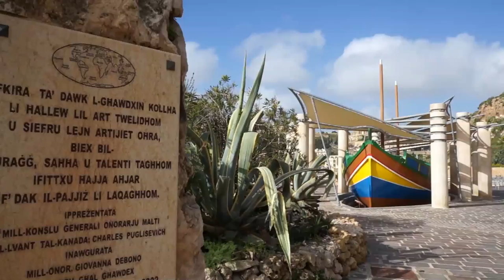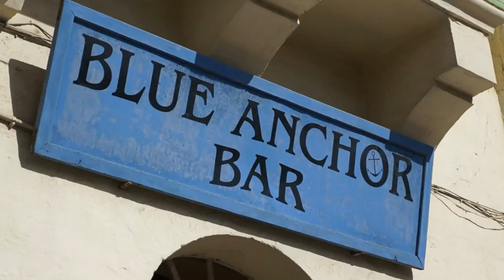Ghajnsielem in Colors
This video highlights the beauty of Ghajnsielem including the valleys, churches, countryside and village centre. Produced by Kevin Cauchi and Josef Cutajar.